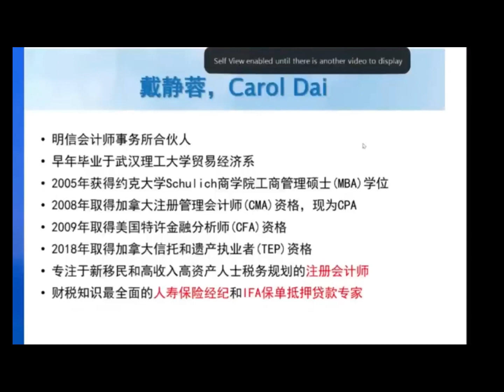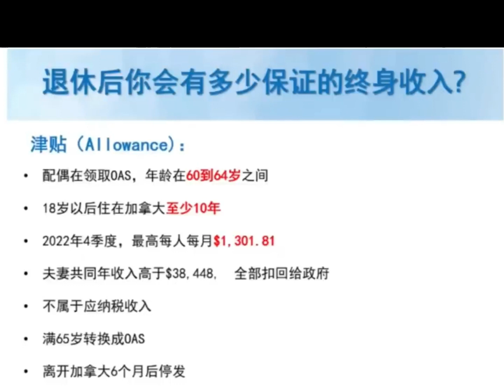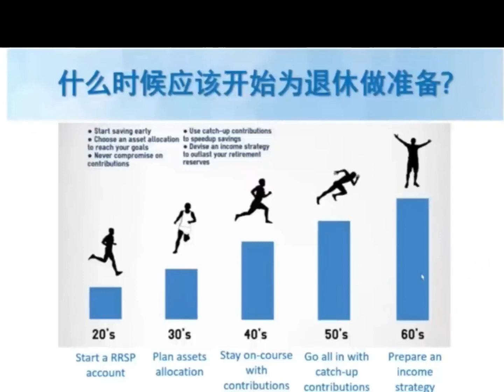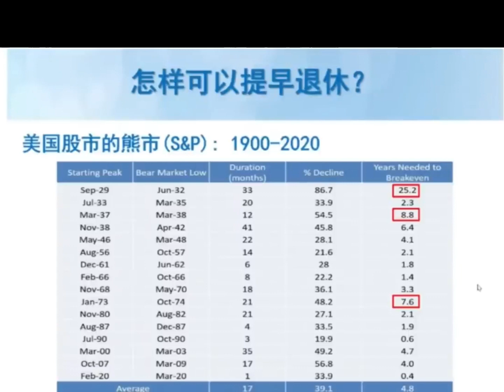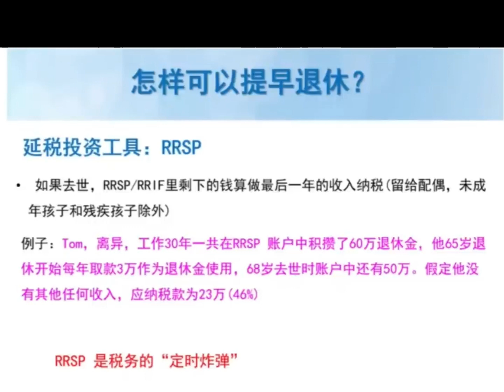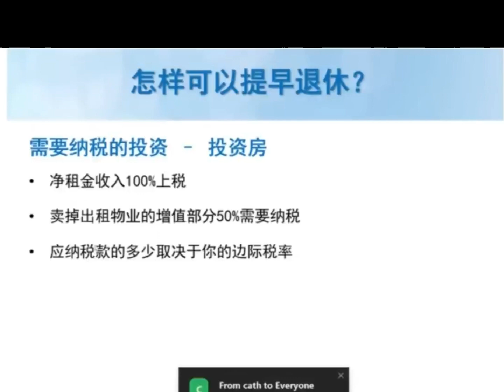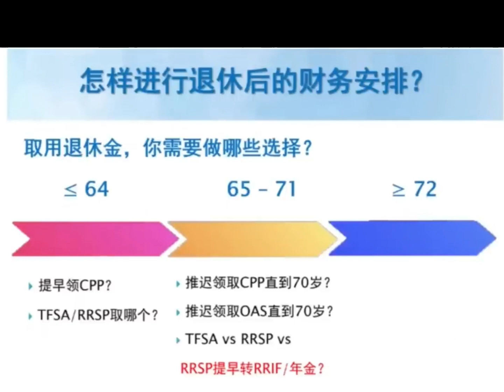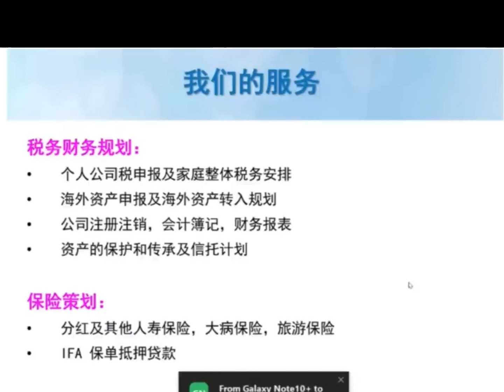加拿大养老福利和退休计划（Carol Dai税务保险理财讲座）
主讲：CAROL DAI/戴静蓉

Carol Dai是加拿大注册会计师CPA，同时也是一名持牌的保险经纪和IFA保单抵押贷款专家。
她同时拥有MBA学位和CFA, TEP资格认证。这些专业背景和多年的实践使她在加拿大税务，投资，保险，信托，退休计划，家庭资产保护和遗产规划等方面都有很深的研究。

“加拿大养老福利和退休计划”

【1】你到底需要积攒多少钱才能退休？
【2】退休后可以从政府拿到多少退休金？
【3】怎样让自己领取的政府福利最大化？
【4】怎样避免“人还在，钱没了”的局面？
【5】怎样避免RRSP成为“税务上的定时炸弹”？
【6】RRSP和TFSA应该优先考虑哪一个？
【7】“年金”在退休计划中的优势是什么？
【8】为了提早退休，你需要做哪些事情？
【9】早退休者面临的最大“敌人”是什么？
【10】退休以后怎样做好税务和财务规划？

▬Carol Dai税务保险理财相关视频  ▬▬▬▬▬▬▬▬▬▬▬▬

▬加入讲座群方式： ▬▬▬▬▬▬▬▬▬▬▬▬▬▬▬
► 添加微信号:  canada4347  邀您加入Carol Dai 微信讲座群。

►小红书：戴静蓉 Carol Dai - 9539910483